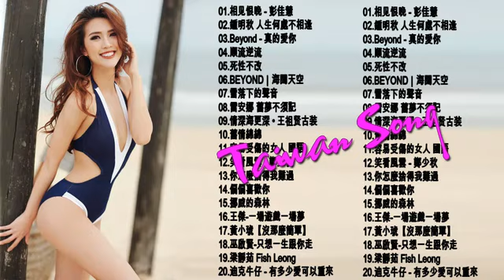【经典粤语歌曲】70、80、90年代经典老歌尽在 经典老歌500首 ��一人一首成名曲港台版 ��「目前為止最好聽版本」 每一首都好聽 听十年都不腻 值得分享 - Chinese pop song